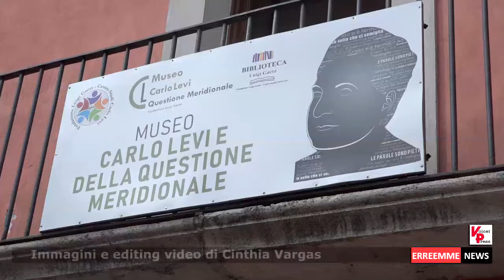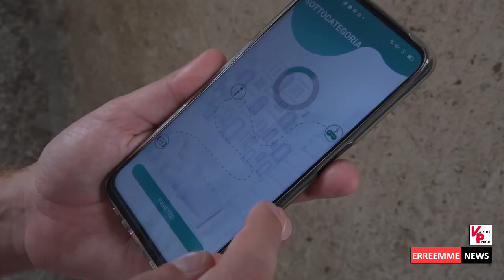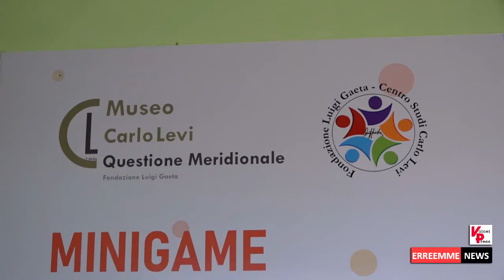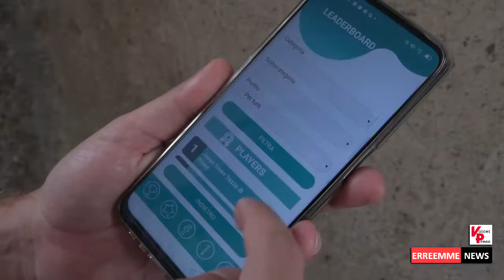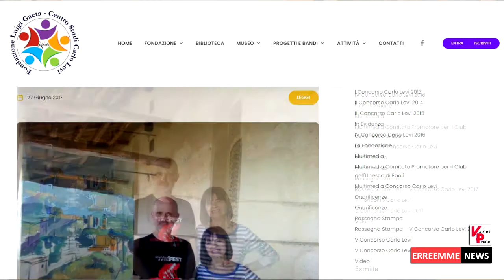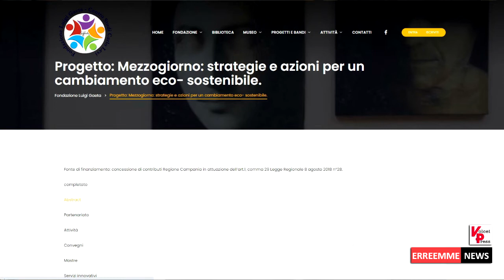Buccino: Fondazione Luigi Gaeta Centro Studi Carlo Levi propone l'App turistica CHORA ai visitatori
La Fondazione Luigi Gaeta Centro Studi Carlo Levi, presente dal 2019 a Buccino, Antica Volcei, nel centro storico in Palazzo Forcella, con l'istituzione del Museo Carlo Levi e Della Questione Meridionale.
Attraverso il progetto “Mezzogiorno: strategie e azioni per un cambiamento eco-sostenibile”, finanziato dalla Regione Campania, la Fondazione ha inteso realizzare una serie di incontri pubblici  e privati per promuovere  le conoscenze e le opportunità di sviluppo sostenibile e innovativo, per le aree interne del territorio e del mezzogiorno d'Italia. Con la costituzione di una rete informatica e informativa attraverso la realizzazione di App gamificate con le tecniche più aggiornate di digital story telling.
L'App CHORA propone l'itinerario turistico "Buccino tra Archeologia e Letteratura" permette di approfondire, conoscere ed esplorare i luoghi più importanti ed interessanti di questo percorso, grazie a schede di approfondimento e contenuti multimediali consentendo di guidare il visitatore in suggestivi itinerari tematici mediante la geolocalizzazione e, grazie alla realtà aumentata, è anche possibile accedere a contenuti esclusivi.